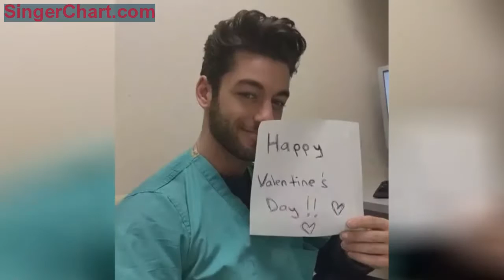女生再也不害怕去醫院了，這些醫生的顏值，可以出道了！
微信關注「創意門主」
來自美國紐約的邁克醫生，感覺很陽光
雖然他是寵物醫生，不過一些女生應該也願意讓他治療？
義大利醫生菲利波梅洛尼，據他說，他小時候最喜歡的超級英雄就是醫生——他的父親。現在，他很自豪能穿上同樣的制服
他是提供健康諮詢的醫生。餵. 不要這樣放電
這位美國醫生的特長是治療癌症，看得出來他肯定喜歡健身
他是泰國醫生，也是健身達人
如果醫生是這樣，你是不是就沒那麼抗拒去醫院了
這位醫生的格言是「不要讓世界改變你的笑容，讓你的笑容改變世界」
他說他的願望是新年中大家都保持健康
需要這位波多黎各的醫生給你檢查嗎？
體格夠強的話，是不是可以給患者安全感
義大利醫生，從事的是醫學美容
醫生之外，他也是籃球運動員
美國加州的布萊恩醫生，擅長神經外科
目光如此溫柔，也是治療方式的一種嗎？
自稱擅長激勵他人的一位醫生
賈斯汀醫生希望大家都能開開心心，謝謝哦
覺得不錯就朋友圈吧！
創 意 門 主
| 創意 生 活 方 式 發 現 者 |
長得好看的都點了